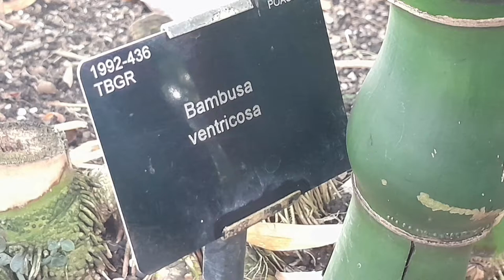8 Large Tropical Bamboo Plants Close-up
Close-up of 8 stunning tropical bamboo plants in our collection growing in the tropical and sub-tropical regions of South-east Asia and the island of New Guinea. [ bamboocloseups bambusa TropicalBamboo ]
00:00 Do you know these 8 Massive Tropical Bamboo?
00:15 New Guinea (NIUGINI) Golden Bamboo)
00:50 Bambusa vulgaris (Common Bamboo)
02:16 Dendrocalamus asper (Rough Bamboo)
02:50 Neololeba atra (New Guinea Long Pipe Bamboo, Thin Wall Bamboo)
03:40 Nastus elatus (New Guinea Green Bamboo)
04:27 Dendrocalamus hamiltonii
05:08 Bambusa ventricosa (Buddha Belly Bamboo)
06:45 Gigantochloa verticulata (Giant Bamboo)
08:05 Bamboo growing in the wild tropical rainforest of Papua New Guinea

EXPERT INFO
Info about bamboo plants, care & maintenance and bamboo uses in the garden, visit